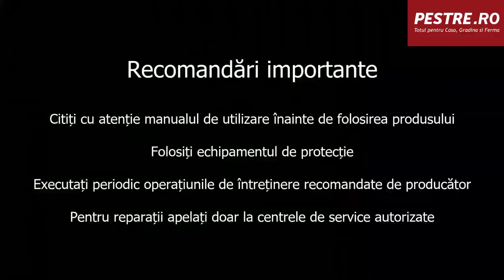Motosapa benzina ProGarden HS1100-18, 18 Cp cu diferential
Date tehnice Motosapa benzina ProGarden HS1100-18, 18 Cp cu diferential EURO V
Motor pe  benzină, euro 5, monocilindru, răcit cu aer.
Putere maximă: 18.0 CP
TIp ambreiaj: cu discuri in baie de ulei
Tip transmisie: mecanica, cu pinioane si cardan in carcasa metalica si baie de ulei.
Trepte de viteza: 2+1.
Latime de lucru cu freze: 720 / 1280 / 1620mm
Adancime de frezare 150-300mm
Sistem de pornire: manual
Consum specific: ≤ 374 g/kWh
Setul de livrare contine:
40 de lame, 2x[4x(2+2+1)] si discuri laterale.
Roti cu anvelopa, 6.00x12, cu profil agricol.
Capota cu doua faruri.
Ambalaj lemn (placaj).
Optional: Flansa dubla cu rulment, cu rotatie limitata la 350‎°. Se monteaza intre roata si manicoti pentru intoarcere si manevrare usoara
Producator PROGARDEN